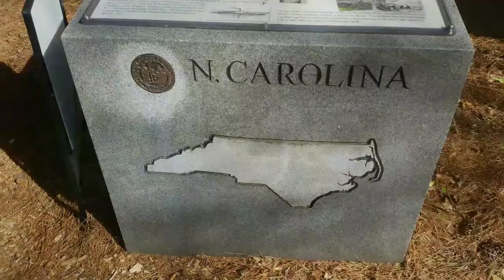Romantic Date on Stone Mountain Georgia Luis and Raquel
THINGS WE LOVE:
Olive Oil Sprayer
Meal Prep Containers
Food Scale
Waterproof Dry Bag
Essential Oil Diffuser
Essentail Oils
Ceramic Grill